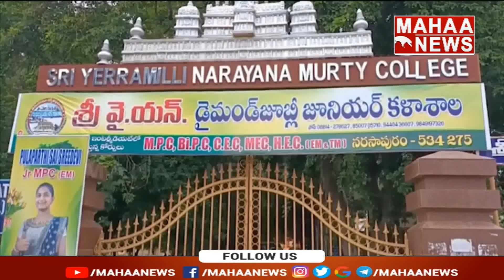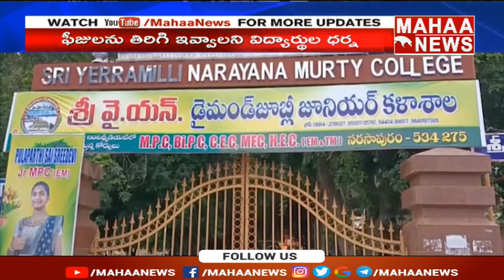పశ్చిమ గోదావరి జిల్లాలో విద్యార్థుల ఆందోళన | Students Protest In West Godavari DIstrict | Mahaa News